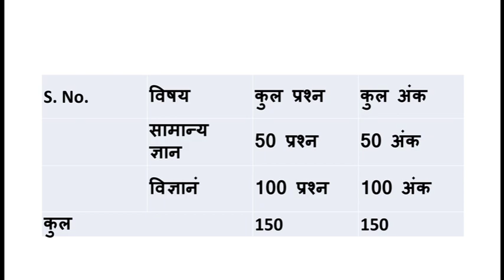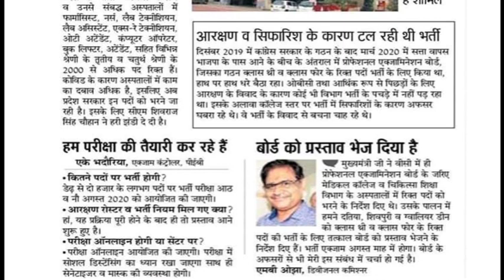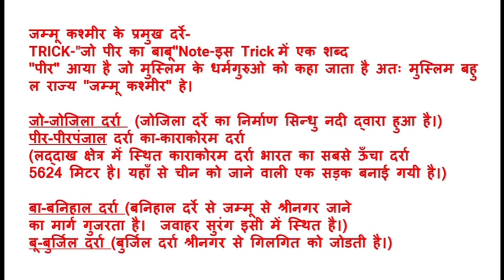मध्यप्रदेश भर्ती 2020 ऑफिशल अपडेट/ MP vyapam 2020 new vacancy /mp PEB medical students vacancy 2020